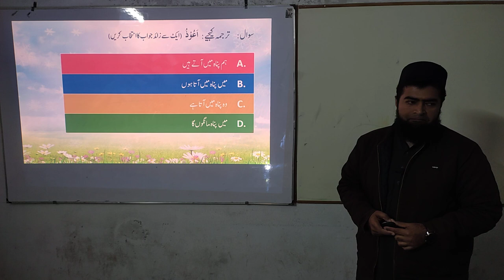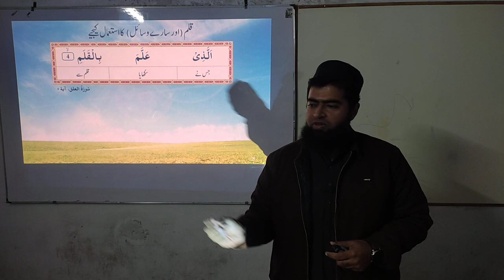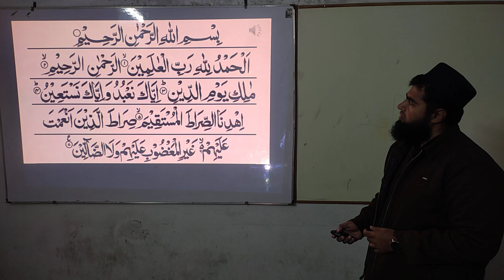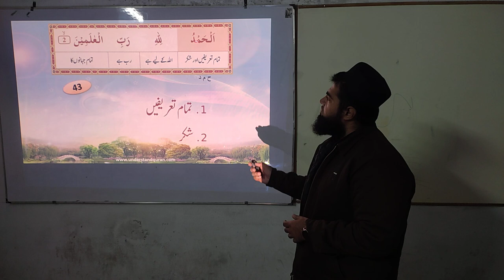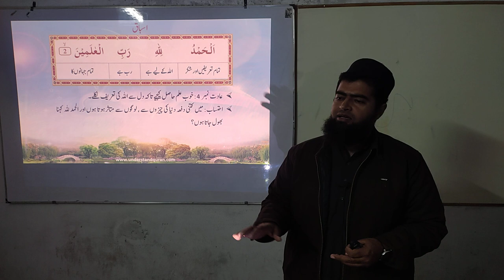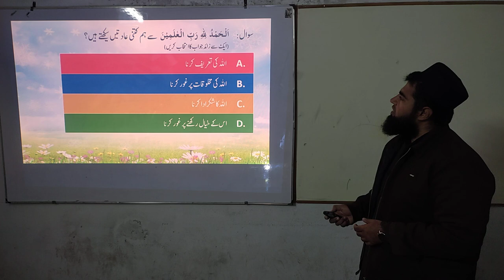QC1-Batch-448 | Lesson - 02a | Surah Al-Fatiha (01-03) | THE EASY WAY TO QURAN